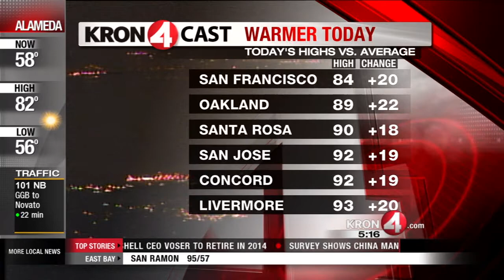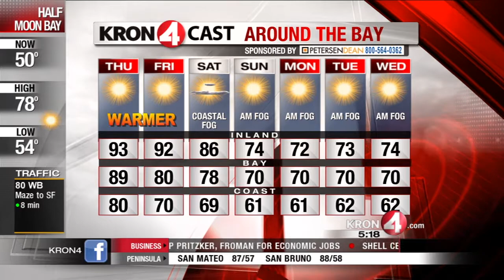Thursday Morning Weather Forecast